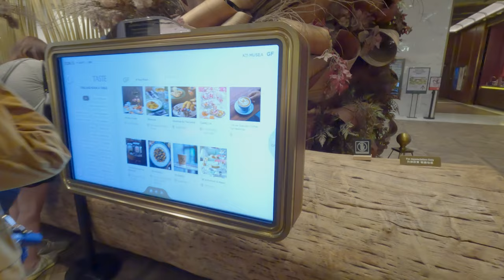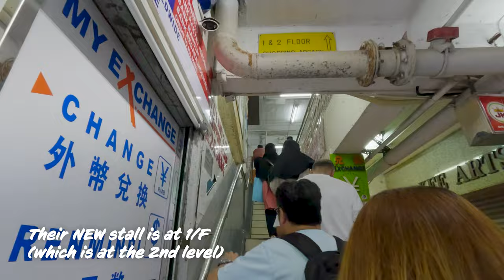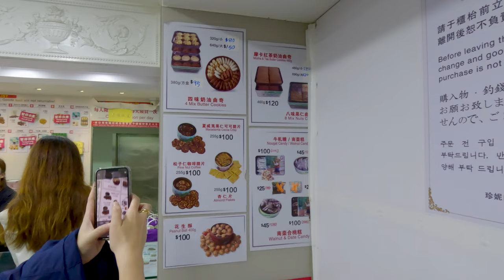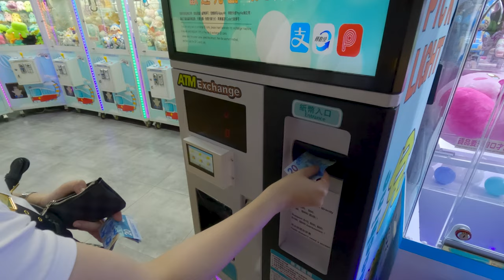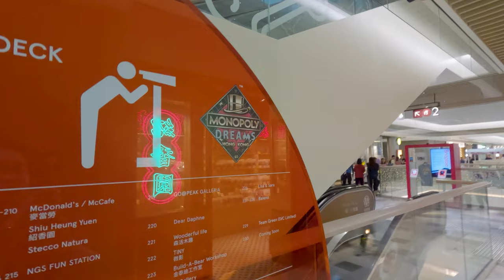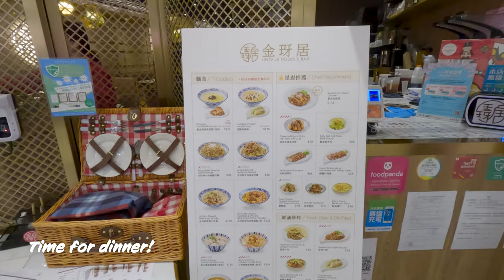Hong Kong Vlog | Riding the Victoria Peak tram and more!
Let's spend a fun-filled day at the new K11 Musea in Tsim She Tsui and Victoria Peak (The Peak) in Central Hong Kong this 2023! Join us as we explore K11 Musea -- an art-filled mall with high-end brands, great coffee shops, wide variety of food options, and a great view of the harbour. We'll also go to Jenny Bakery -- considered as the best butter cookies in HK! Let's see if this title is true! After shopping for pasalubong, we'll head to the Victoria Peak Tram station and ride the 6th generation tram up to The Peak! It's not only the view that you'll enjoy, but also the pasalubong options and food options available! We'll also have a quick look at the Monopoly Dreams installation!

This is a DIY travel so expect some tips and hacks for fellow travelers like you! We prepared video chapters but I suggest going through the whole video to see every tip! (And mus-try food, of course!)

00:00 Intro
00:30 K11 Musea + Victoria Harbour
02:40 Jenny Bakery
03:24 Going to The Peak tram
04:20 Riding the Peak tram
05:55 Skytower at The Peak
06:16 Going around Skytower + The Peak area + Monopoly Dreams

RELEVANT LINKS!
If it's your first time going or returning to Hong Kong, check these out!

✈️ More travels soon!